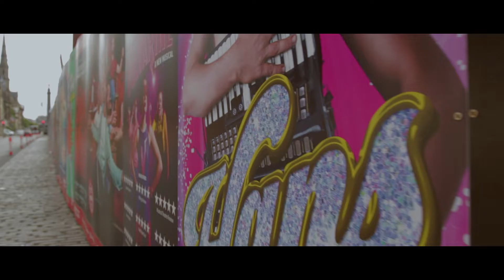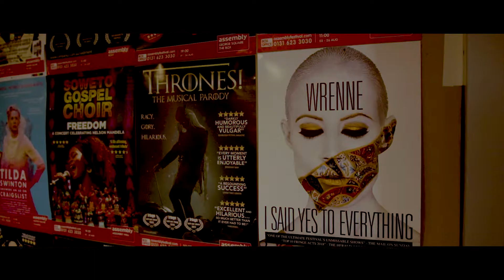I Said Yes To Everything!! | Wrenne at The Edinburgh Fringe Festival, Scotland.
Vlog 18. In August of 2018 I took on a job that I never could have predicted to have been so powerful!
That job was production managing a show at the Edinburgh Fringe Festival called Wrenne - I Said Yes To Everything.

The challenges faced by the show was huge but once the run of performances started every show performed by the wonderful Wrenne herself just captivated everyone.

So I just had to get a moment with her to get her thoughts on what it means to her and share with you my experience of the time I spent with the show at the Edinburgh Fringe festival in Scotland.

Camera Equipment I used to film this;
*Canon 80D.
*K&F Slim Fader ND Filter.
*Sandisk Extreme Pro card.
*Neewer quick release plates.

Some of my footage featured in my Cinematic B Roll is Available to buy through Shutterstock, Pond5 and Storyblocks, click my link below to check them all out!;